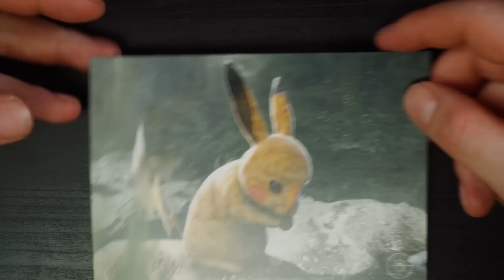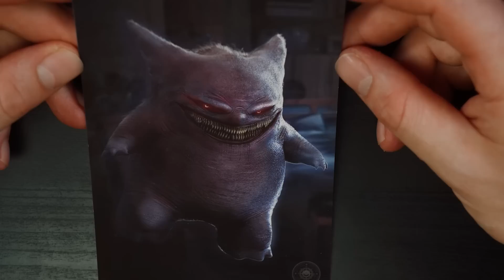Power Up Box Unboxing July 2019 Demize.co.uk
BOX TITLE AS ABOVE
DESCRIPTION TEXT
Grab yours here: